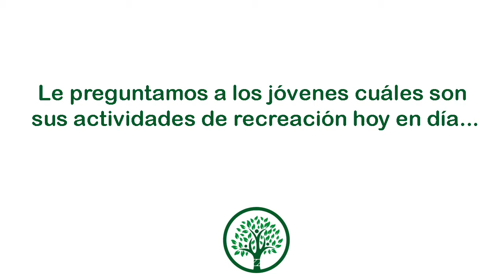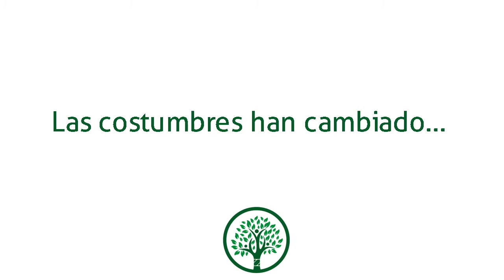Green Teen Summit - New Cambridge School